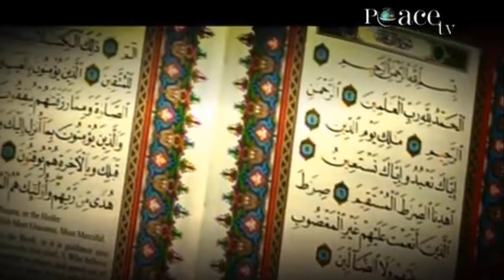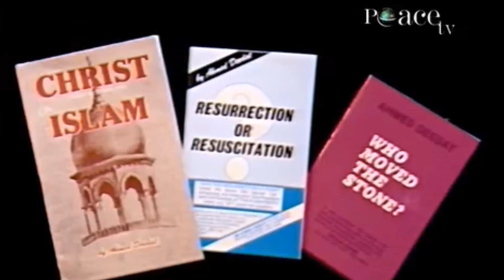Jesus Pbuh Man, Myth or God, Shaikh Ahmed Deedat, Part 4